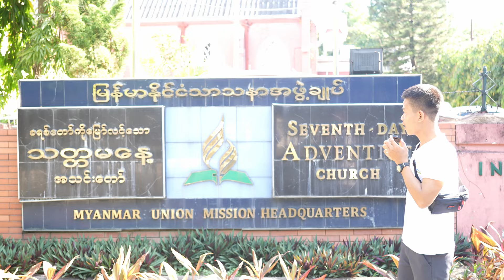Introduction by Nann San